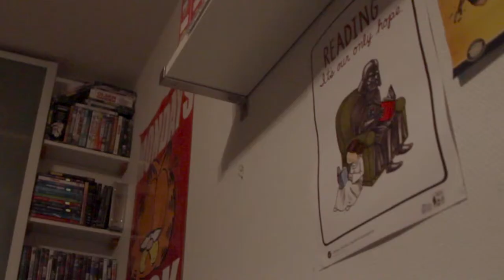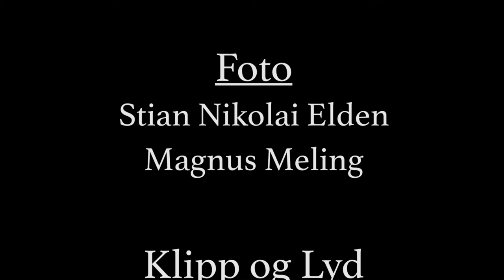1Nightstand (Kortfilm)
Sofie prøver å snike seg ut av leiligheten til en fyr hun ble med hjem, men først må hun forbi hans innpåslitne og overhyggelige far.

Skuespillere:
Marthine Høiland Lode som Sofie
Harald Arnesen som Faren
Sondre Masvie som Thomas
Praphatsorn Chumna som Sofies Venninne

Crew:
Regi: Anna Arnesen
Produsent: Praphatsorn Chumna
Foto: Stian Elden
Klipp: Magnus Meling
Lyd: Magnus Meling